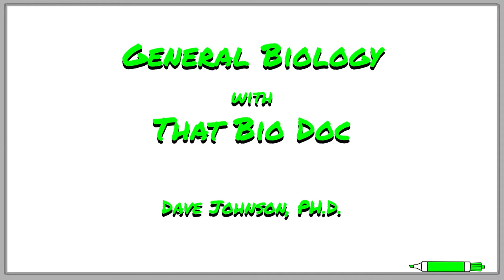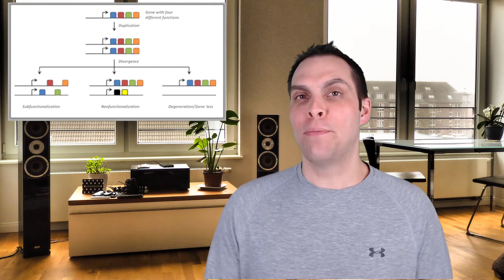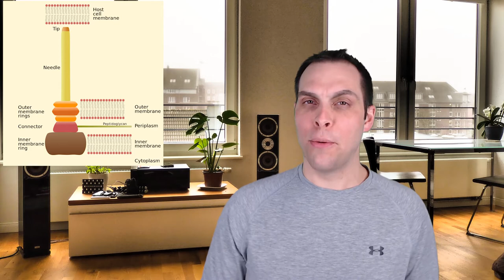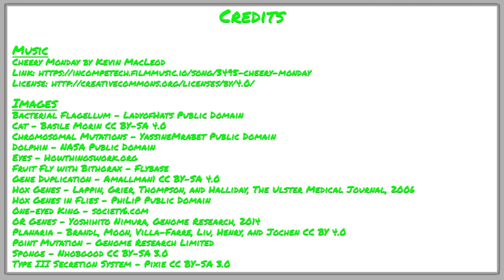The Evolution of Complex Traits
The evolution of complex traits such as certain behaviors, structures, and molecular pathways occurs through normal evolutionary pathways. However, these traits have sometimes been pointed to by opponents of evolutionary theory as being irreducibly complex, and thus, not able to have been produced through evolutionary mechanisms. In this video, That Bio Doc will talk about what the argument from irreducible complexity does really work and explain how mutations, such as gene duplications, can readily explain the evolution of these traits.